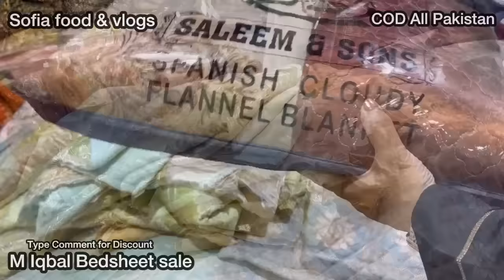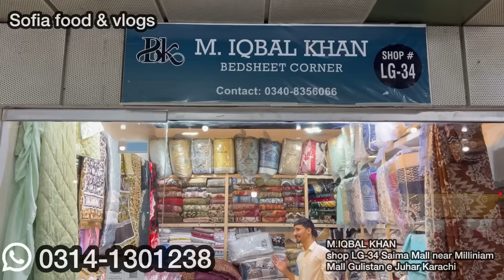** Grand Sale ** Bedsheet in just 250 RS , water proof fitted sheet , Comforter | sofia food & vlogs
** Grand Sale ** Bedsheet , water proof fitted sheet , Comforter | sofia food & vlogs

00:00 introduction
02:00 highlights
03:02 bed-sheet sale
04:00 designs
08:29 bridal bed set
11:20 floor cushion set
18:00 frill bedsheet

bedsheets for double bed wholesale
bedsheet wholesale
bedsheet me rubber kaise lagaye
bedsheet wholesale
market150/-
bed wholesale
bed of roses
bed sheets
bedsheets for double bed with price

comforter bed sheet
comforter bed sheet making
comforter price
comforter
comforter blanket
comforter set
comforter bed sheet price
comforter wholesale market
comforter set with price
comforter set wholesale

pillowtalk
pillow talk lyrics
pillow talk
pillow
pillow talk podcast
pillow cover

prayer mat
prayer mat praying by itself
prayer maghrib
prayer mat wholesale
prayer mat design
prayer mat with backrest
prayer mat with name
prayer makkah

curtain bangs
curtain bangs tutorial
curtain design for home interiors
curtain design
curtains

rugs for living room
rugs
rugs price in pakistan
rug design
rugs for bedroom
rugs cleaning
rugs wholesale market
rugs in karachi
rugs in rawalpindi
rugs in lahore

decoration
decoration piece
decoration ideas
decoding yt
decoration design
decor gaming
decor bhai
decoration ideas for home
decoders in digital logic design

decoration
decoration piece
decoration design
decoration ideas
decoration piece banane ka tarika
decoration song

floor mats for home
floor mat
floor mat installation
floor mats for home price
floor mats making at home
floor mat design
floor matting for car
floor matting for room
floor mattress
floor mattress bedroom ideas

clothes design
Clothes
clothes hacks
clothes off bot ai
clothes folding hacks
clothes remover website
clothes subliminal
clothes design for girls 2023
clothes cutting

dresses
dresses design for eid
dresses for girls for wedding parties
dresses designs
dress design 2023
dresses dresses

home decor music no copyright
home decor music
home parda design
home decorating ideas
home dresses
home decoration
home made designer dresses
home tour
home design
home alone